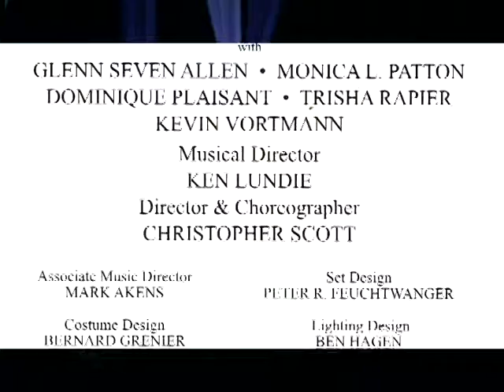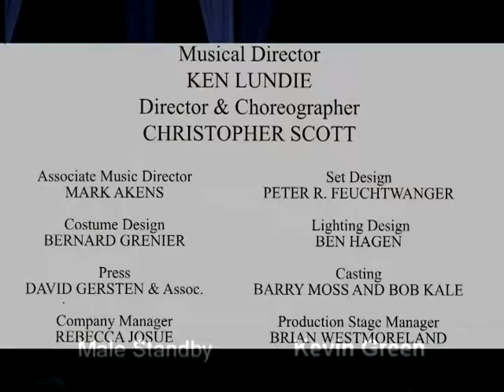For Lovers Only Promo Demo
Created by Christopher Scott and Ken Lundie from a concept by Nancy Friday
with Glenn Seven Allen, Monica L. Patton, Dominique Plaisant, Trisha Rapier and Kevin Vortmann
Musical Director: Ken Lundie
Director & Choreographer: Christopher Scott